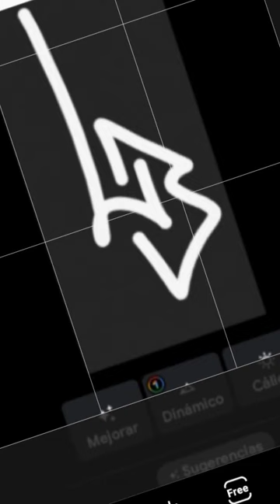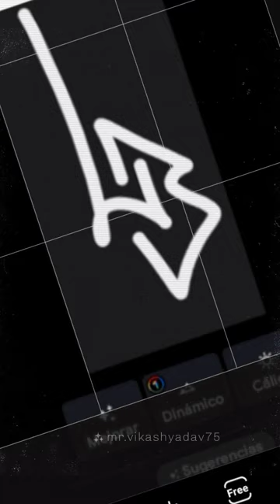eres como un angel (cesar trelles.A)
primer lanzamiento eres como un angel
producido por mega sound
tema original de cesar trelles